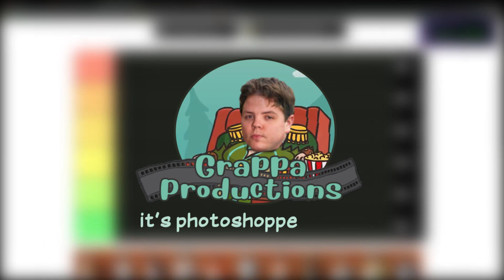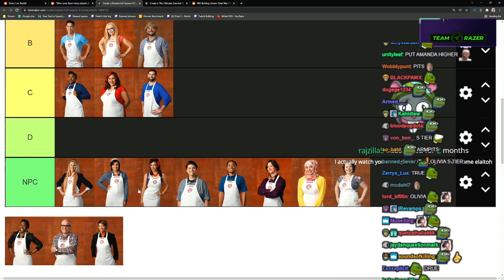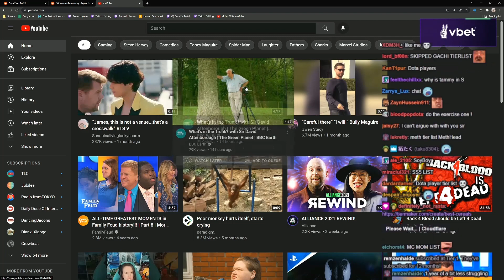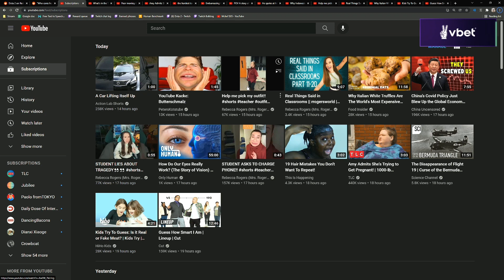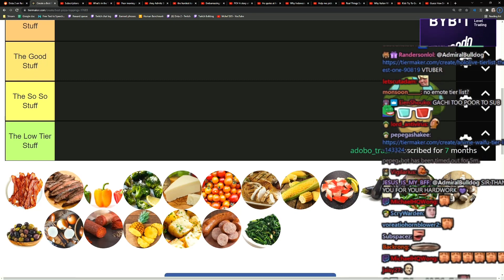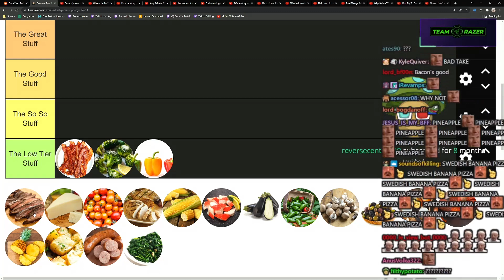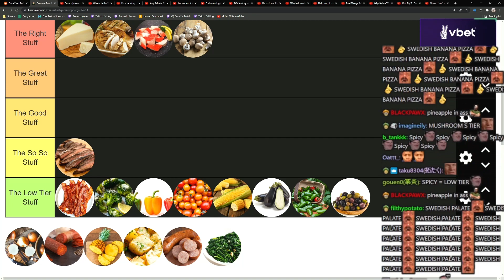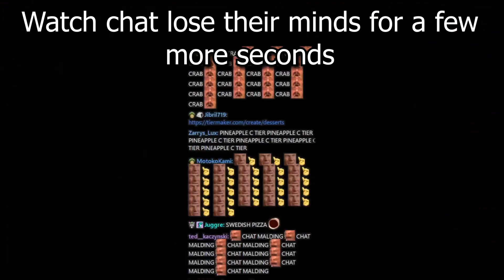AdmiralBulldog's Tier List #6 | Pizza Toppings and Gachi Figures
ADMIRALBULLDOG TIERLIST BULLDOGSTIERLIST